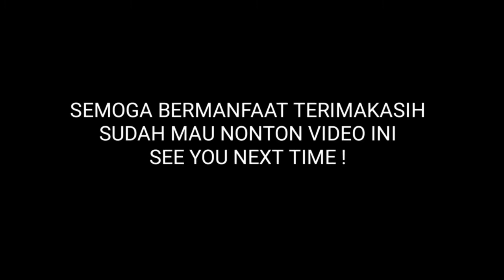Cara Gesut Sablon Manual Yang Benar